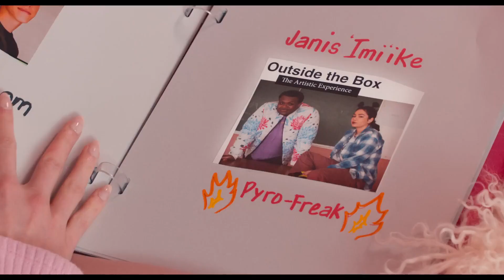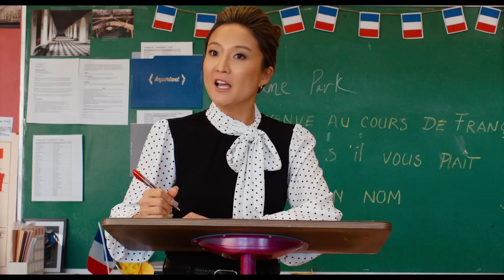Mean Girls Official Trailer 2024 HD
New student Cady Heron gets welcomed into the top of the social food chain by an elite group of popular girls called the Plastics, ruled by the conniving queen bee Regina George. However, when Cady makes the major misstep of falling for Regina's ex-boyfriend, she soon finds herself caught in their crosshairs.